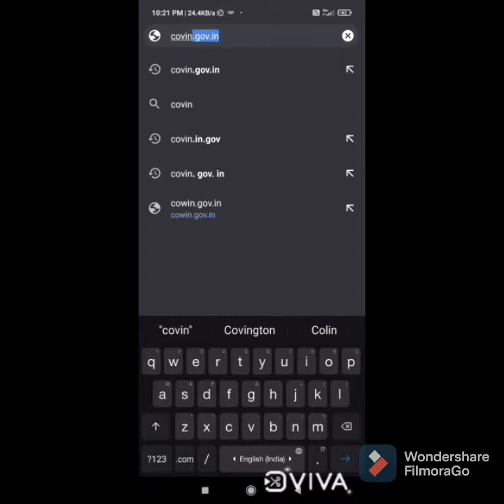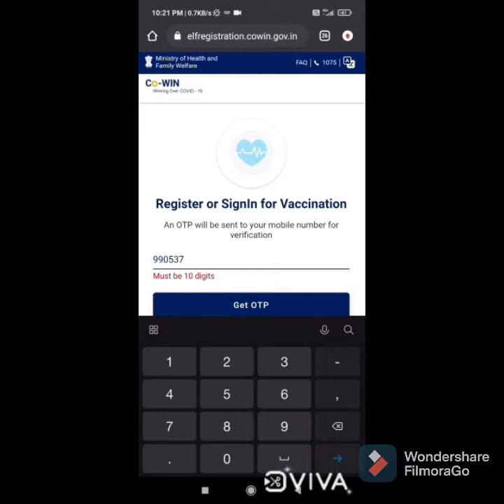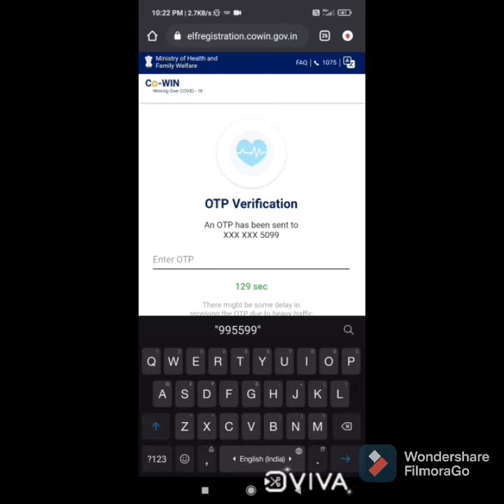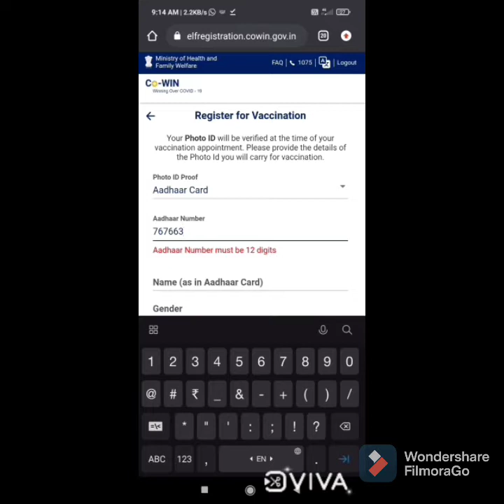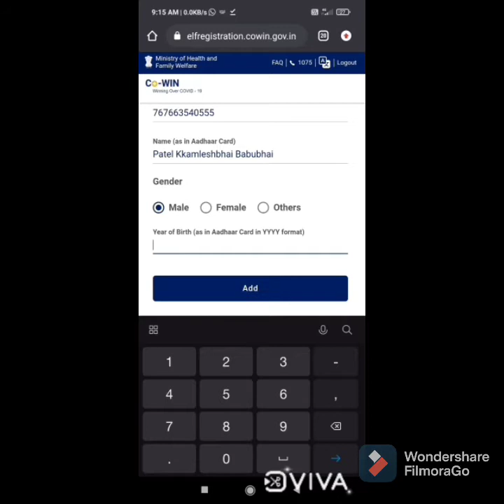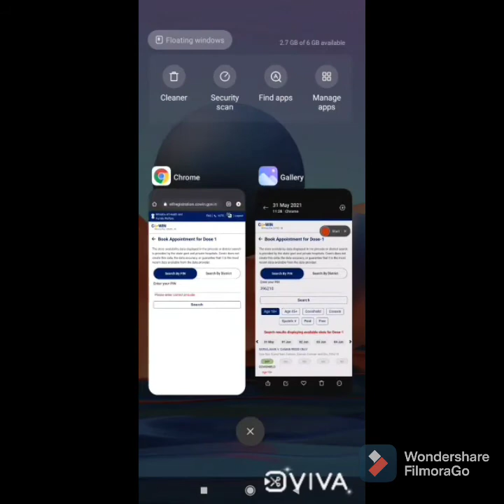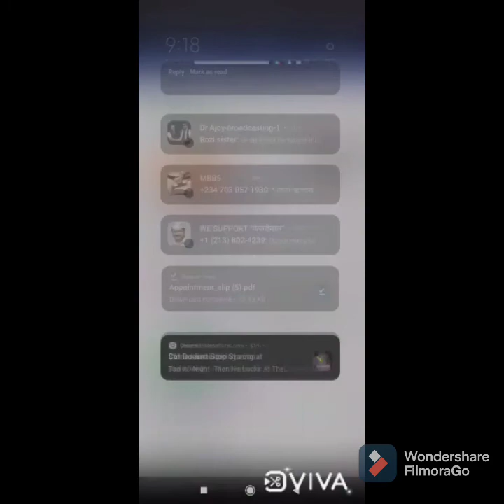corona vaccines 2 मिनट में बिल्कुल फ्री ऑनलाइन बुक करें?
बिल्कुल फ्री ऑनलाइन  बुक करें?